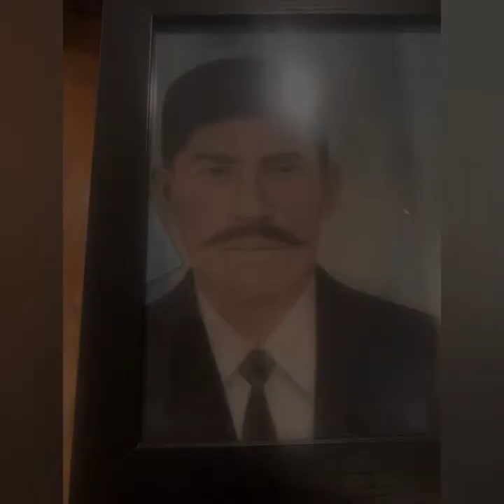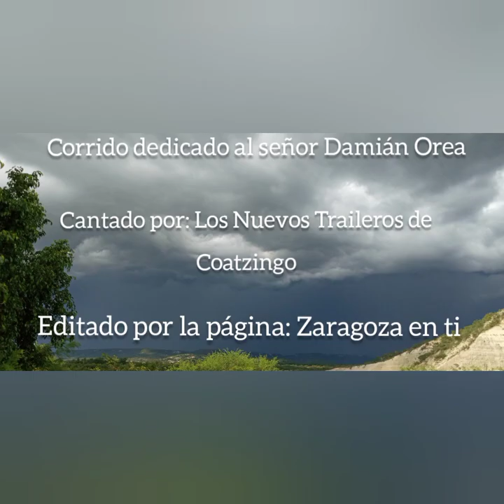corrido de don Damián Orea - Los Nuevos Traileros de Coatzingo